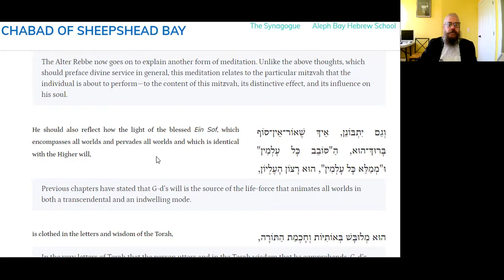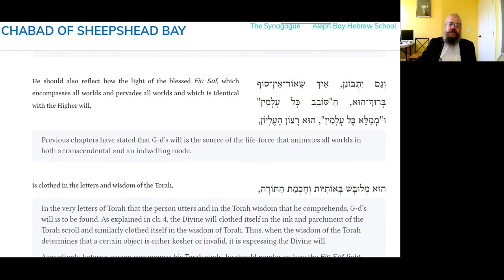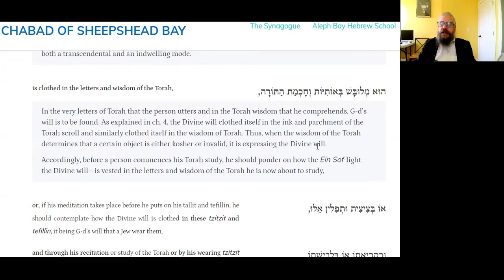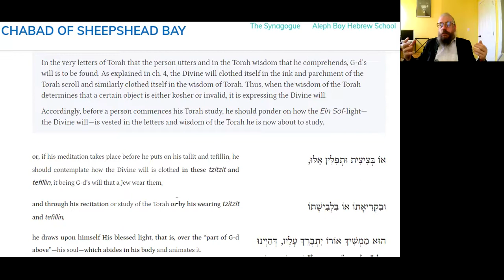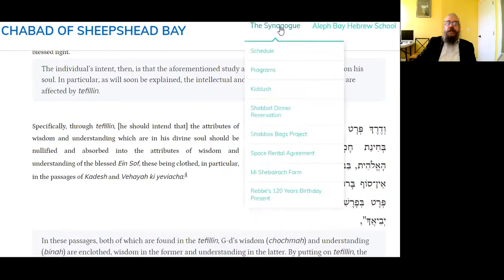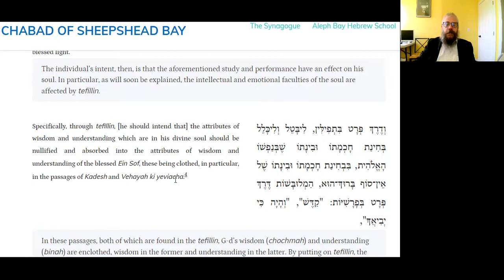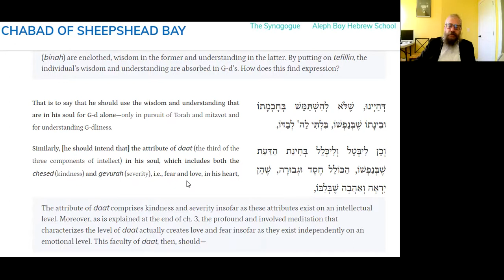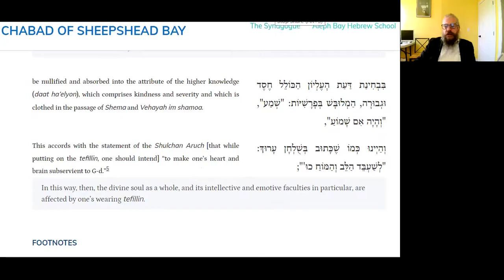MEDITATION BEFORE DOING A MITZVAH -Daily Tanya- 142L- 12 Nissan~Likutei Amarim 41-3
20 Minutes Daily Tanya class with Rabbi Shlomo Zalman Cohen
12 Nissan  (Leap Year)
 יב ניסן (מעוברת)
Wednesday April 13 2022
  ספר התניא - לקוטי אמרים - פרק מא 3